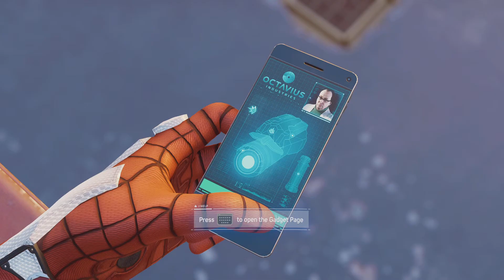Spiderman Is too difficult😔